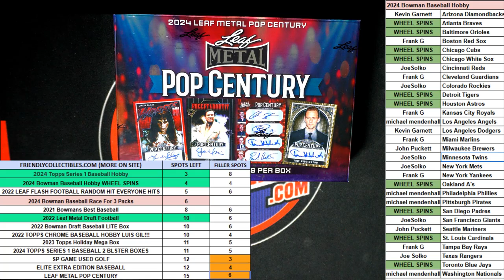RACE FOR SPOTS IN 2024 Leaf Metal Pop Century ID 24LMPOP103